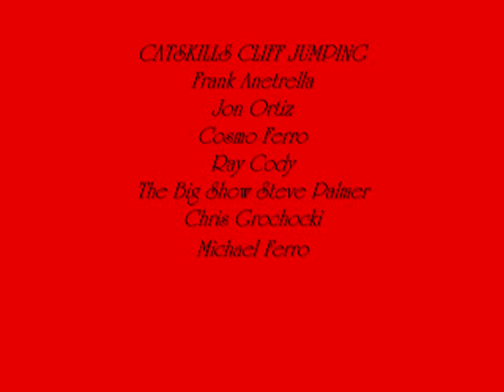catskill extreme cliff jumping tanersville,55ft drop into water fawns leap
fawns leap and rat hole cliff jumping... back flip double backflip into rat hole.. fawns leap cliff jump